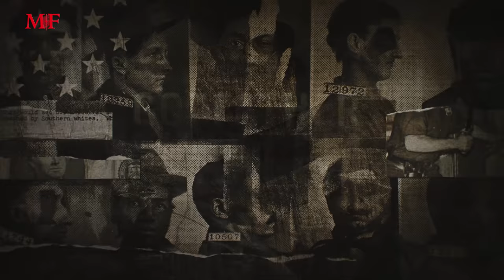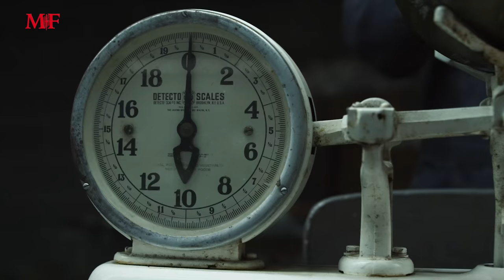Godfather of Harlem "Bumpy Johnson" | Mob Movie Monday With Michael Franzese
In today's Mob Movie Monday, Michael Franzese sit-downs and reviews one of the most requested series, Godfather of Harlem.

The Godfather of Harlem tells the "true story" about infamous crime boss Bumpy Johnson, who in the 1960s returned from ten years of prison to find his neighborhood destroyed. With streets controlled by Italian mobs and a Genovese family vying for control over New York City's African-American community as well, Malcolm X caught up with some political success during this time period but also watched social upheaval threatening what has gone before him at all costs while battling other forces trying tear apart those bonds holding it together.